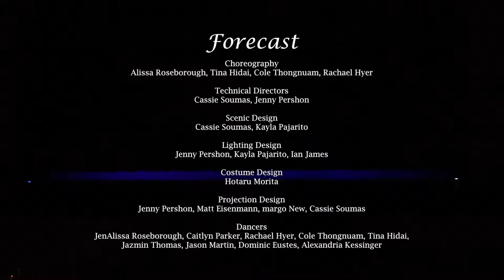Forecast- Tech for Live performance Chapman University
A collaboration between projection designer and dancer. Projection Design by Matt Eisenmann, Choreography by Alissa Roseborough.